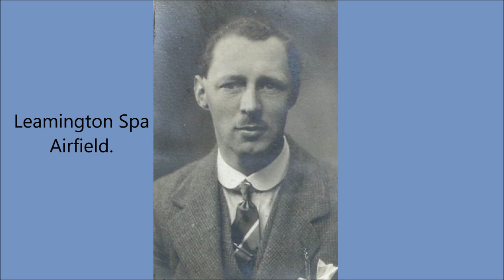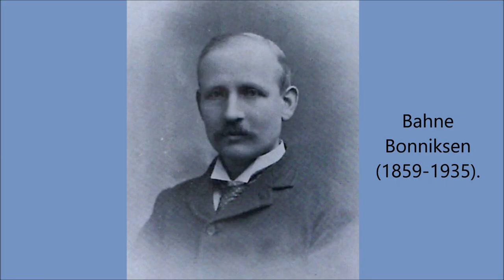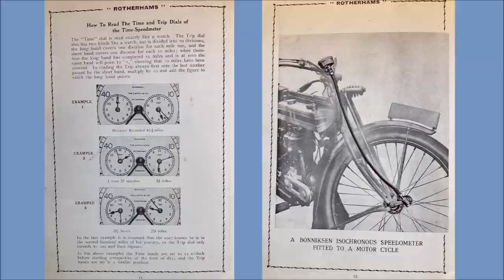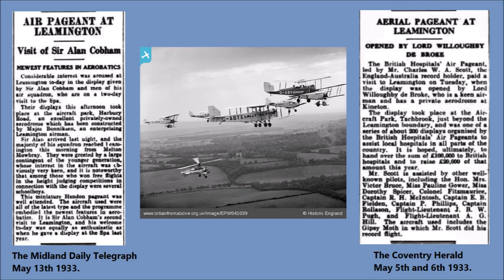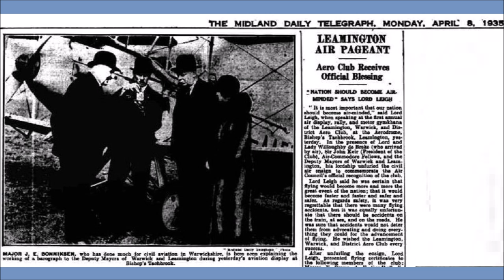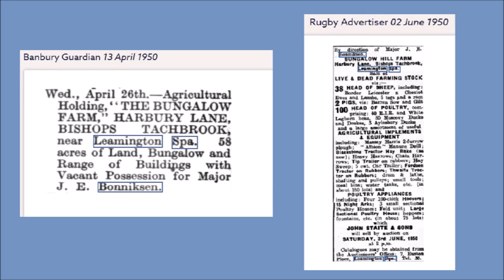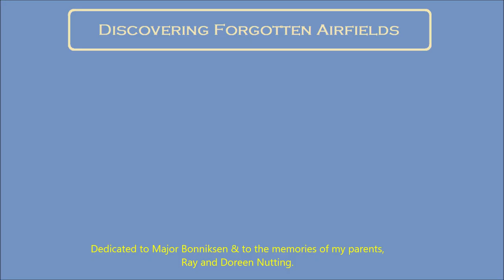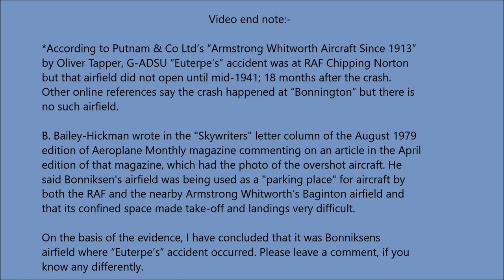Forgotten Airfields 1: Leamington Spa - Bonniksen’s Airfield, UK.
This video is a brief history of a “forgotten airfield” near Leamington Spa in Warwickshire, UK, which only existed because of local man, Julius Edward Bonniksen. It is also incorporates a little about Bonniksen’s life along with that of his father, Bahne who is world famous for his invention of the Karussel movement for watches & the isochronous speedometer. Julius Bonniksen must have been quite a character and I think his life story could make for a movie in itself. He was interned by Germany when he was only 17 because they thought he was a spy and newspaper reports from the time certainly illustrated an adventurous time getting back to England. As if that wasn’t enough, he had to ditch his aircraft once into the English Channel during World War 1. All this was before he was inspired to build his aerodrome; the key subject of this video.

This video project was originally inspired by a single photograph that I took at the airfield site in the early 1980s when I visited the area with my parents.

To many people, an old airfield may now be just a field or a field that has now been built upon. Strictly speaking of course, they’re right. However, I personally consider that a disused airfield site is as important as any other historic site. When Leamington Spa Aircraft Park operated, aviation was something special and to marvel at. For most people today that is no longer the case but I hope that people who watch this video might pause to reflect on what it was like particularly back in the 1920’s and 1930s.

While Leamington Spa wasn’t destined to be as famous or as busy as places like Croydon or perhaps more comparatively a Shoreham, it seems to me that it still historically reflects the aviation spirit of the times. Many people during those years had aviation aspirations; none more famously perhaps than Sir Alan Cobham who was promoting the idea of a network of aerodromes around the country and in getting people to become more “air minded”. Julius Bonniksen rose to those ideals. The fact that he failed to establish his airfield long term should not detract from his success in operating one in the first place. Who knows what may have happened at Leamington had World War 2 not occurred.

In its day, Bonniksen’s airfield had its moments between 1932 and 1945 and while it was never an RAF operational base, it did serve to support its wartime operations. I hope that I have succeeded in capturing the most significant aspects of the airfield’s history. If so, all credit must go to those listed at the end of the video who provided information & encouragement.

If there are still people left who remember Major Bonniksen’s airfield, it would be good to hear from them in the comments.

Beware: My apologies for the length of the video and perhaps the intensity of presenting some footage of empty fields. This video is not suitable for people with no interest in aviation/airfields or who may have a limited attention span!

Addendum: Sadly, while in the process of making this video, one of the aircraft I flew over the Leamington Spa airfield site in (G-EGVA) was lost on 2 April 2022*. I’d like to convey my sympathy to the family and friends of those who lost their lives that day. RIP.